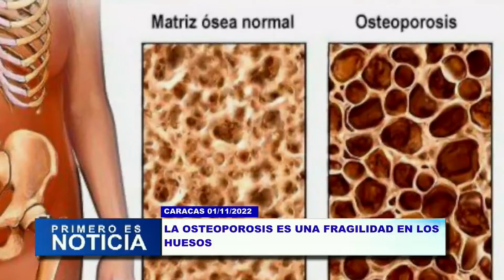SALUD || ¿Qué es la osteoporosis? síntomas, causas y tratamientos